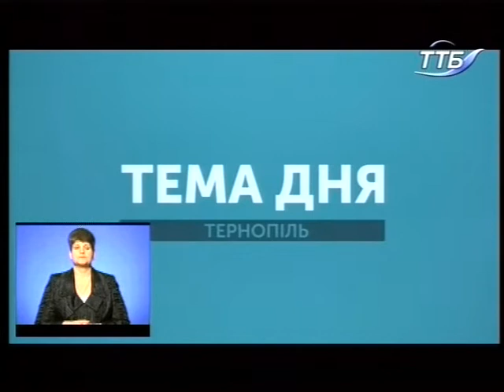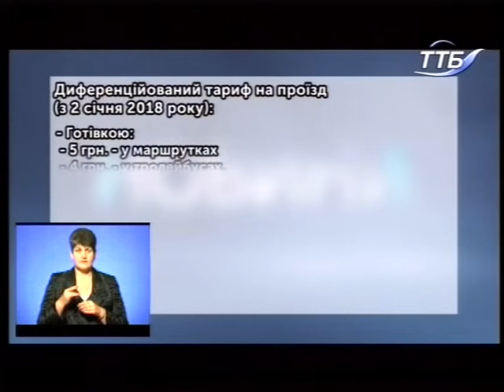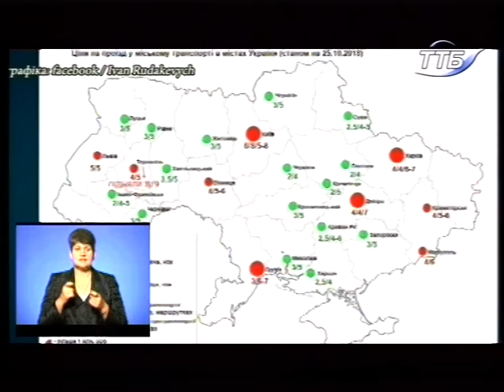Тема дня - У Тернополі зростають тарифи на проїзд у громадському транспорті 31 10 2018